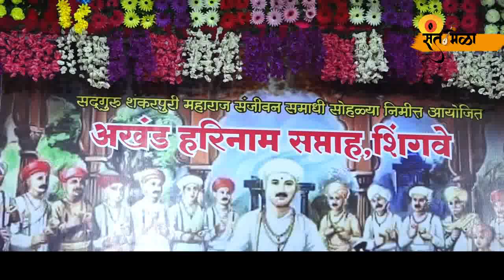ह.भ.प.संदीप महाराज रायते यांचे सुश्रावय कीर्तन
दोस्ती मंङप ङेकोरेशन आणि सांउङ सिस्टिम- शिंगवे ता.निफाङ... 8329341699

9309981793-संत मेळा